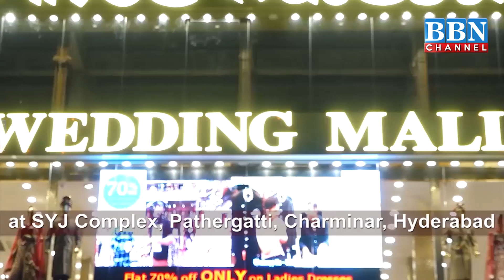Speed News | 5th December 2021 | 25 News in 5 Minutes | BBN NEWS